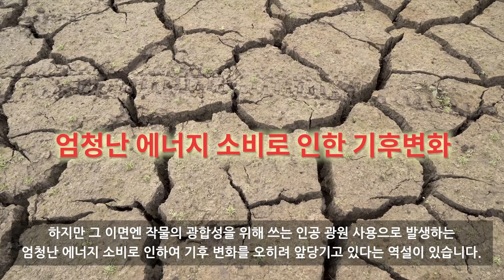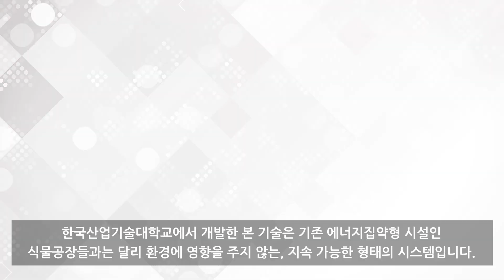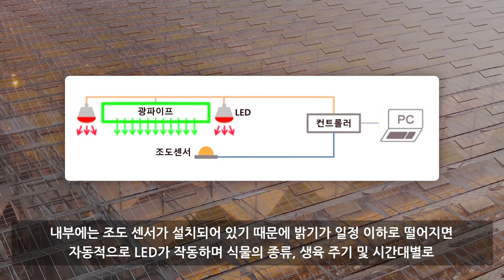[테크블랙홀] 식물공장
미래시대,기술의 발전으로 세상은 보다 빠르고 편리하게 진화하고 있습니다
그러나 여전히 환경파괴,폭발적으로 증가하는 인구에서 발생하는 식량 문제 등 해결해야 할 숙제들이 남아있는 상태입니다
이와 같은 문제들을 해결하기 위해 개  발된 것이 식물 공장으로, LED 조명과 정밀 센서,빅테이터 분석과 같은 첨단 기술들을 활용해 자원의 낭비를 줄이면서 계절에 상관없이 작물을 생산해내는 재배시설이 탄생하였습니다
설비를 갖춘 환경에서 모든 조건을 통제하므로 지형과 날싸의 영향을 받지 않고 외부와 완전히 차단되어 병충해에도 안전한 생육에 있어 최적의 환경을 제공하기 때문에 생산성이 아주 높아 기후 변화에 대한 대안과 미래 식량 문제를 해결할 수 있는 산업으로 각광받고 있습니다
하지만 그 이면엔 작물의 광합성을 위해 쓰는 인공광원 사용으로 발생하는 엄청난 에너지 소비로 인하여 기후 변화를 오히려 앞당기고 있다는 역설이 있습니다
한국산업기술대학교는 이러한 문제를 해결하고 나아가 환경을 보존하는 미래 산업을 이끌 기술로서 태양광을 이용한 식물공장 시스템을 개발하게 되었습니다
일반적으로 식물공장에서 사용하는 인공광은 보라색입니다
이는 태양빛이 여러  색깔을 가진 파장의 집합체이고 식물이 광합성하기 위해 사용하는 빛이 붉은색과 푸른색 계열이며 초록색은 대부분 반사하므로 효율적인 에너지 사용에 그 목적이 있습니다
그러나 빛의 파장대역이 좁은 인공광원만으로는 태양광의 넓은 생육 파장을 받고 자라난 작물이 자연 그대로의 영양과 맛을 구현할 수 없다는 약점이 있습니다
한국산업기술대학교에서 개발한 본 기술은 기존 에너지 집약형 시설인 식물공장들과는 달리 환경에 영향을 주지 않는, 지속 가능한 형태의 시스템입니다
집광한 태양빛을 광학필터를 통해 생육에 필요한 파장과 그렇지 않은 영역을 분리하여 필요 없는 쪽은 태양광 발전으로, 나머지는 전부 생육에 이용하기 때문에 식물 공장의 효율적인 재배 시스템은 유지하면서 맛과 영양도 우수한 식물을 생산해낼 수 있다는 것이 큰 장점입니다
태양광으로 발전한 에너지는 솔라셀을 통해 배터리에 저장되어 빛이 없는 ㅇ간 또는 낮에도 빠른 생육을 위해 LED를 추가로 작동시키는 등의 목적으로 사용할 수 있어 매우 효율적인 에너지 소비가 가능합니다
또한 평시에는 독립 전원으로 운용이 가능하지만 장마철과 같이 장기간 태양광 공급이 원활하지 않게 되는 비상 상황의 경우 외부 전원에 연결하여 LED만으로 운용하거나 보조를 해줄 수 있어 안전합니다
내부에는 조도 센서가 설치되어 있기 때문에 밝기가 일정 이하로 떨어지면 자동적으로 LED가 작동하며 식물의 종류,생육 주기 및 시간대별로 필요한 파장의 빛만을 선택적으로 공급하는 무선 제어 시스템이 있어 발전과 재배 양쪽에서 효율을 극대화할 수 있습니다
스마트팜 시장은 농업 혁명을 통해 그 규모가 날이 갈수록 커지고 있습니다
한국산업기술대학교의 그린 바이오 시스템은 자연과 상생할 수 있는 가장 발전 된 형태의 기술로서 국내의 물론 세계 곳곳에 그 뿌리를 내리게 될 것입니다
대한민국 기술 발전의 리더 한국산업기술대학교!
기술로 더 깨끗한 자연, 밝은 미래를 싹 틔워 갑니다